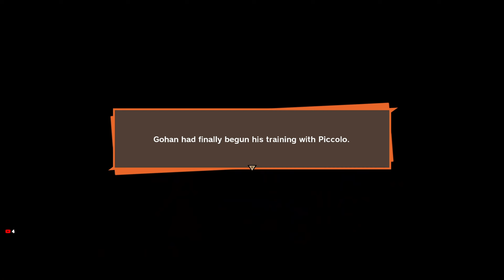GOKU VS NAPPA DRAGON BALL Z KAKAROT Gameplay Walkthrough [4K 60FPS PC] - No Commentary #2